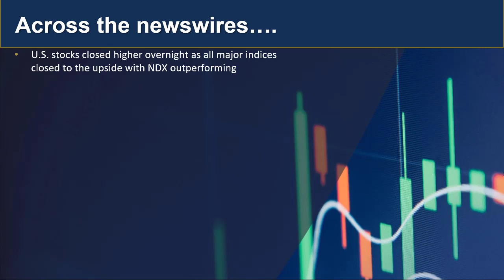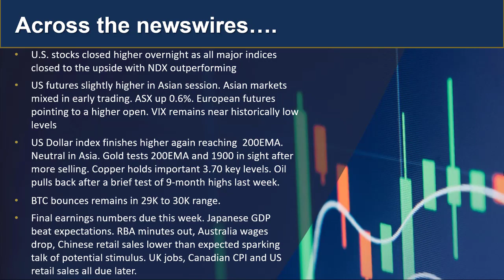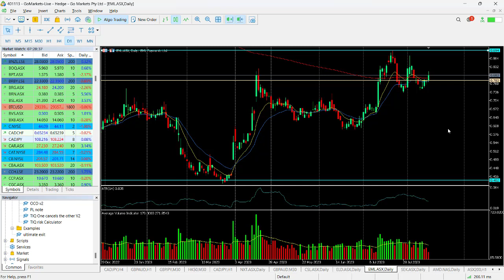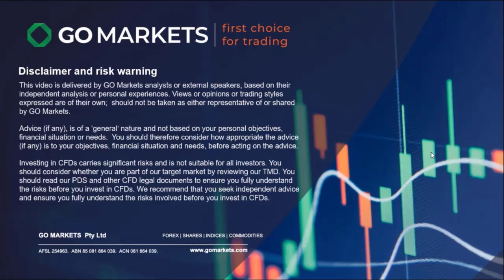GO Market Update and Charts of Interest - CADJPY and EML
US markets saw gains across all the major indices with the Nasdaq outperforming, News of the PBOC tweaking interest rates in China this morning after poor retail sales numbers and strong Japanese GDP have been the headlines so far today. Find out more...